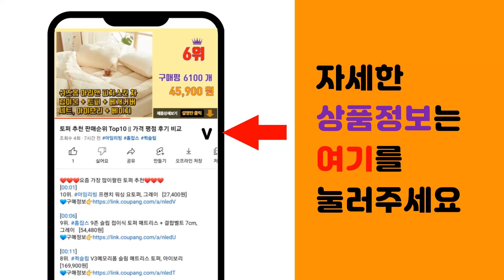스키 추천 판매순위 Top10 || 가격 평점 후기 비교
❤️❤️❤️요즘 가장 많이팔린 스키 추천❤️❤️❤️

[00:01]
10위. 스키틀즈 오리지날, 150g, 1개 [3,270원]

[00:06]
9위. 스키틀즈 오리지날 사워 믹스드 펀사이즈, 750g, 2개 [26,410원]

[00:11]
8위. 라운드랩 1025 독도 토너, 500ml, 1개 [13,500원]

[00:16]
7위. 스키틀즈 오리지날 사워 믹스드 펀사이즈, 750g, 1개 [14,010원]

[00:21]
6위. 온덱스 겨울 대형 방한 마스크 1+1 [9,800원]

[00:26]
5위. 라노바 스키 보드 바이저 헬멧, 화이트, 1개 [70,710원]

[00:31]
4위. 베르토 커플 스키고글 세트 핑크 그린, 1개 [23,900원]

[00:36]
3위. NY20 여성용 스마트터치 방한 스키 보드 캠핑 장갑, 화이트, 1개 [15,800원]

[00:41]
2위. 스포츠 겨울 스노우 보드 방풍 고글 바이크 수상스키 워터쇼 안경, 검정그레이, 1개 [9,000원]

[00:46]
1위. 여성용 스키 장갑 스마트터치 방한 방수 보드 장갑 [9,900원]